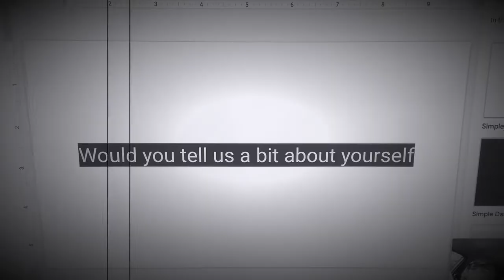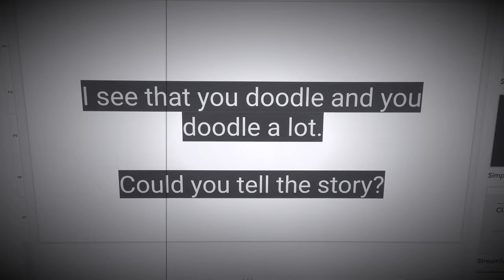Talk about sketchnoting in FORCE11 event